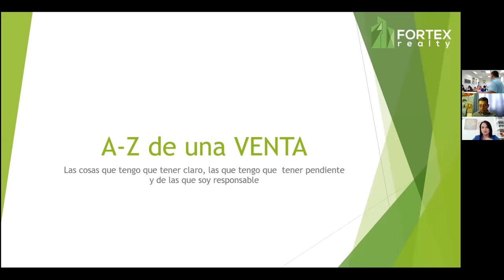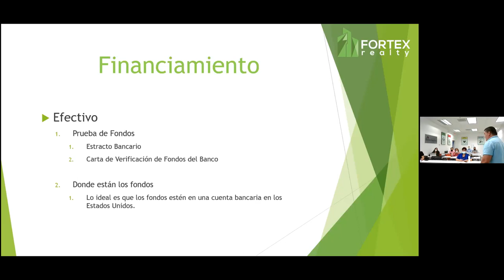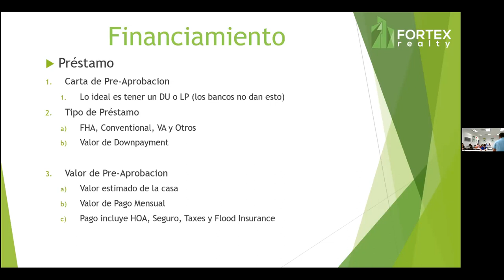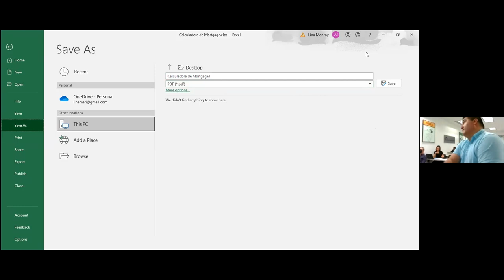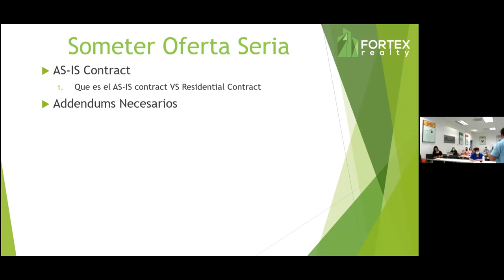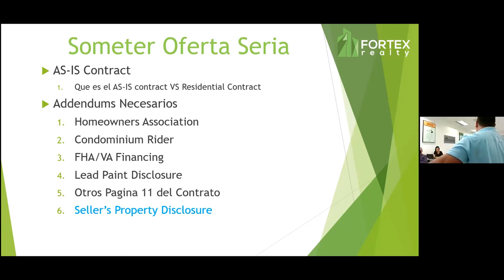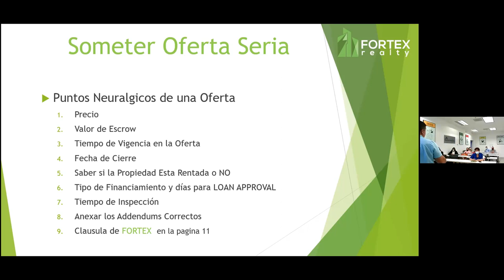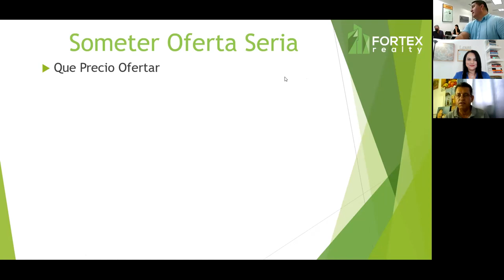Estrategias para Cerrar una Venta en Real Estate - Giovanni Hernandez - Fortex Realty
🔹Cierra Cierra y cierra!!

Aprender es una Inversión